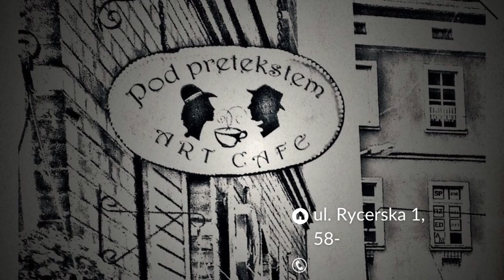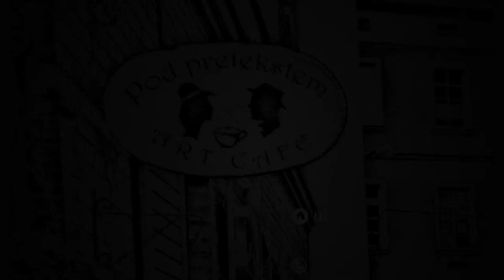Abecadło #7. Michał Foryś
W 7 odcinku Abecadła, rozmawiamy z Michałem Forysiem, zawodnikiem, managerem i miłośnikiem piłki nożnej.